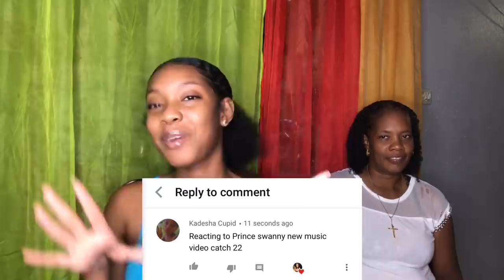MOM REACTS TO PRINCE SWANNY - CATCH 22 (REACTION)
𝓢𝓽𝓪𝔂 𝓤𝓹𝓭𝓪𝓽𝓮𝓭 𝓦𝓲𝓽𝓱 𝓜𝓮:

︾𝓢𝓸𝓬𝓲𝓪𝓵 𝓜𝓮𝓭𝓲𝓪︾

👉🏽𝓘 𝓷 𝓼 𝓽 𝓪 𝓰 𝓻 𝓪 𝓶: @xo.breebree_
👉🏽 𝓢 𝓷 𝓪 𝓹 𝓬 𝓱 𝓪 𝓽: @breeshorty
👉🏽 𝓣 𝔀 𝓲 𝓽 𝓽 𝓮 𝓻: @breeeisfab
👉🏽 𝓣 𝓲 𝓴 𝓣 𝓸 𝓴: @breeeisfab

👉🏽𝓘 𝓷 𝓼 𝓽 𝓪 𝓰 𝓻 𝓪 𝓶: @breeeisfab

       {𝓜𝔂 𝓓𝓻𝓮𝓪𝓶 𝓖𝓸𝓪𝓵: 100k😋}

𝓕𝓐𝓠🦋:

👉🏽𝓝𝓪𝓶𝓮: Breanna Raphael
👉🏽 𝓒𝓪𝓶𝓮𝓻𝓪: iPhone 7
👉🏽 𝓔𝓭𝓲𝓽𝓸𝓻: iMovie + VLLO
👉🏽 𝓐𝓰𝓮: 17
👉🏽 𝓒𝓸𝓾𝓷𝓽𝓻𝔂: Trinidad & Tobago
👉🏽 𝓑𝓲𝓻𝓽𝓱𝓭𝓪𝔂: May 9th